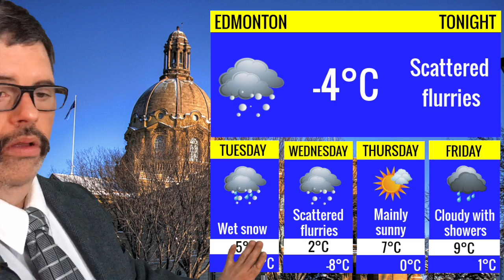Monday Morning Weather Woot Woot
This video is about Desjardins Weatherman 2